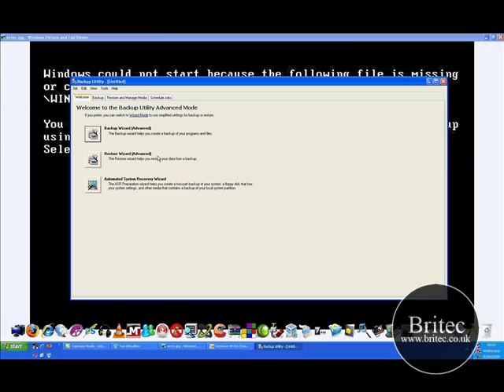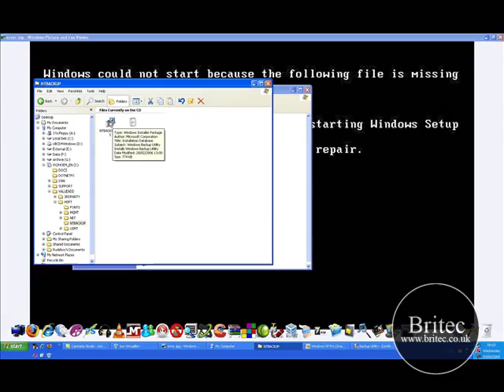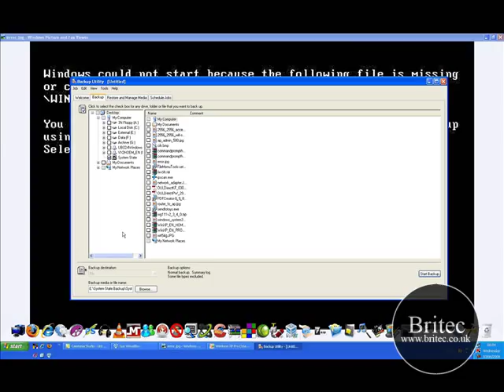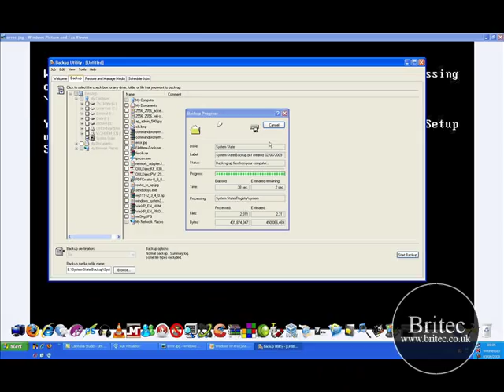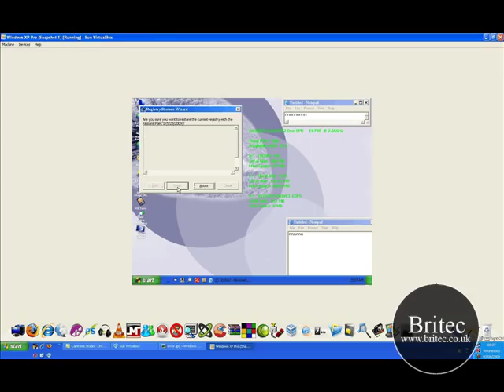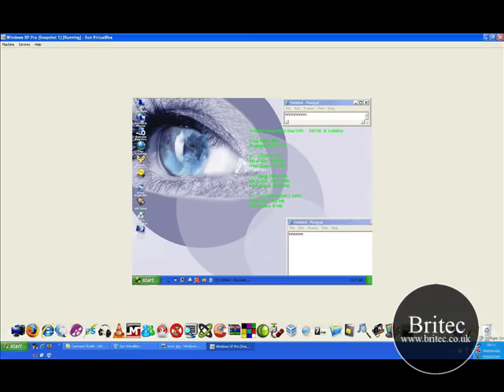PC Repair: File missing or corrupt: \windows\system32\config\system\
PC Repair:  Windows\System32\Config\System missing or corrupt fix boot error with ubcd4win and command prompt  by Britec
Drive Fitness Test

Version 4.14

The Drive Fitness Test (DFT) quickly and reliably tests SCSI, IDE and SATA drives. The DFT analyze function performs read tests without overwriting customer data. (Note: other DFT restoration utilities may overwrite data.)

Downloads
To run the DFT, you must download the appropriate creator or image and create a self-booting media.